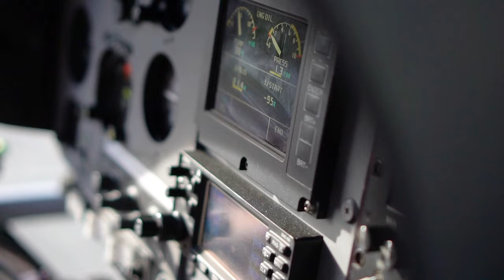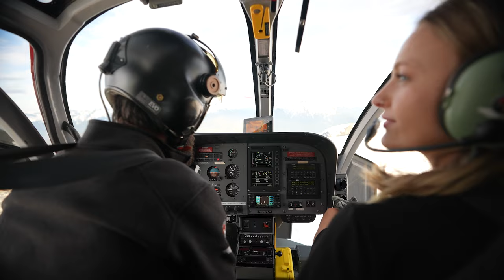CANADA'S BEST HELICOPTER TOUR in Whistler, BC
If you only have time for one tour in Whistler, make it this!

Lifting off from the north end of the Whistler Valley, you’ll rise into the magnificent Coast Mountains. Explore expansive glaciers and mighty peaks as you see Whistler in the best possible way. If the weather permits, the pilot will take you to a mountaintop landing where you’ll get to stretch your legs, snap some photos and take in the view for 15 minutes (complimentary).

BC Experience tour in Whistler, British Columbia.